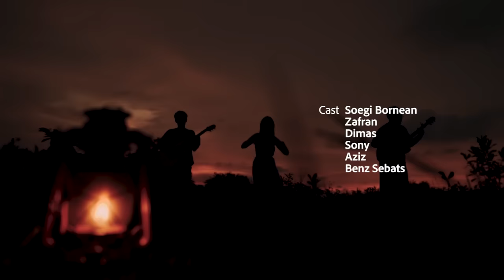Soegi Bornean - Pijaraya (Official Music Video)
Official Music Video dari Soegi Bornean - Pijaraya

Soegi Bornean mempersembahkan Pijaraya

Jika hal baik dalam benak terus ditanamkan,
Jika ketenangan selalu menjadi pijakan,
Permasalahan yang datang akan surut dalam perjalanan
Berganti menjadi genangan bahagia

Merajut atma, menyadu rasa tenang,
menjadi binar pijar terang

Seperti yang sedang terjadi saat ini
Ketenangan menjadi kunci
Pijar akan membentuk binar menenangkan diri
Semoga Pandemi segera terlewati
Hingga kita semua kembali menata diri, tebarkan kebaikan.
Doa baik untuk kita semua.

Soegi Bornean (Fanny Soegiarto Vokal, Aditya Ilyas Gitar, Damar Komar Gitar)

MV Pijaraya Credits
Director : Aditya Ilyas
Producer : Soegi Bornean
DOP&Editor : Brilian Fikri Astana
Stylist & Fashion : Sarung Sastro
Art Director : Benz Sebats
Cast : Soegi Bornean, Zafran, Damas, Aziz, Sony, Benz Sebats
BTS : Dikfendi

Lirik Pijaraya

Melaju bidukku menepi tatkala temaram
Hadir diujung relung petang
Tentram menyeduh rasa tenang
Menggembala si angin tenggara

Pijar yakin ku akan terang
Pendar bermain riang dikalbuku senang
Pijar memancar nanar membilang
Pendar menyadu syahdu ku tenang

Mengajak jiwa yang bergejolak tuk melunak
Melepas kesah resah yang  mengaduh
Tentram mega mega banyu ilalang
Menjadi teduh diantara gaduh ko penuh keluh